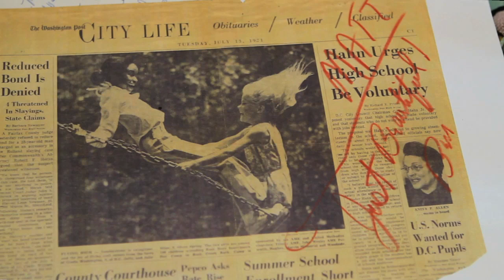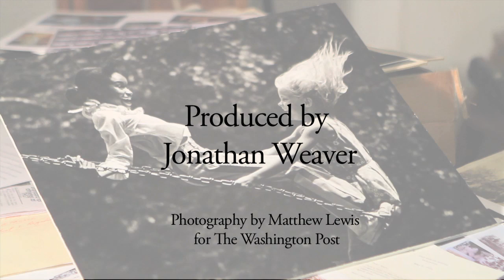Matthew Lewis: The Great American Photographer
With one click, Pulitzer Prize-winning photographer Matthew Lewis can tell a story of a thousand words. In this Our State magazine exclusive video, Lewis, of Thomasville, talks about one of his favorite photographs and his life's work. Video produced for Our State by Jonathan Weaver.